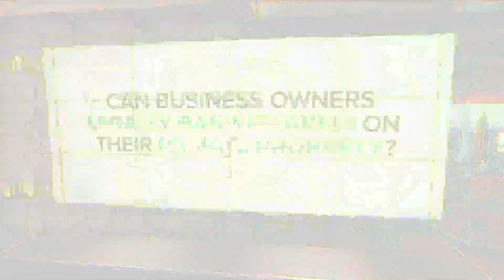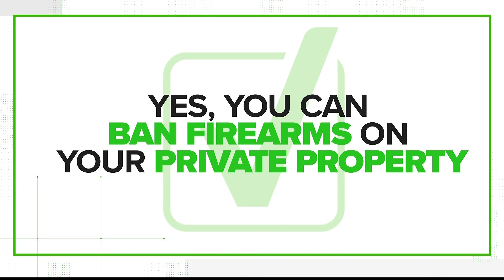Can business owners legally ban firearms on their private property?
Business owners must make it clear that firearms aren't allowed.